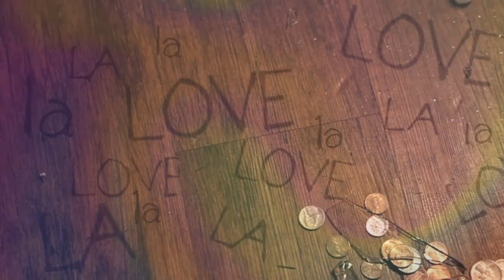Iyeoka Okoawo - Every Second Every Hour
Iyeoka Okoawo - Every Second Every Hour, 2015. Included also in the album 'GOLD', 2016.

Every second, every hour
I am calling for you, calling for you
I am calling for your heart on the radio

Lala la la la la la la la laa
Lala la la la la la la la la la laa

somebody say s.o.s.
this is a miracle
I am moving up with a boom clap, clap
yo de le he hoo

come around, come around
dance before the soundwaves of the high life
heart feeling stronger than ever before

make us happy when the sky is falling, falling
you got to hold on, you got to hold on
always

see the harmonies from the sun shine down, sun shine
(always)

cho1 (x2)
I am calling for your voice on the radio

somebody say echo, echo
goes the sunrise
echo, echo
comes the sunshine
don't take my sunshine away
(every second every hour) don't take my sunshine away